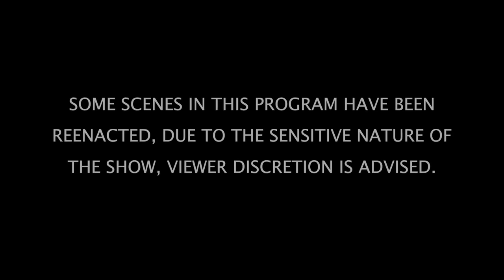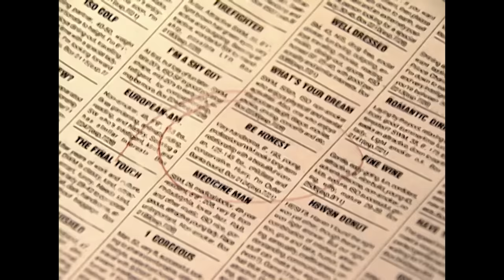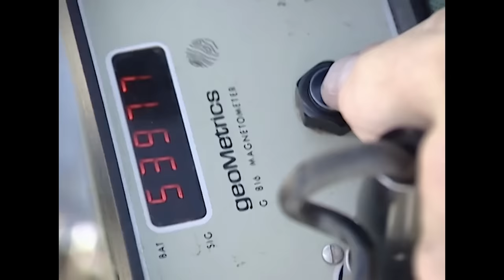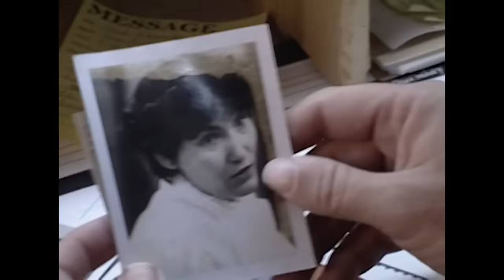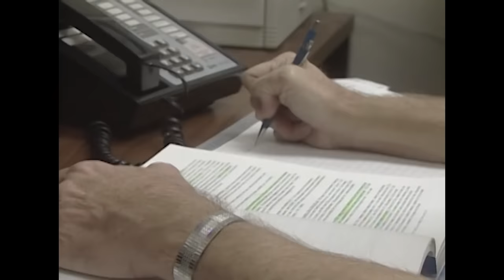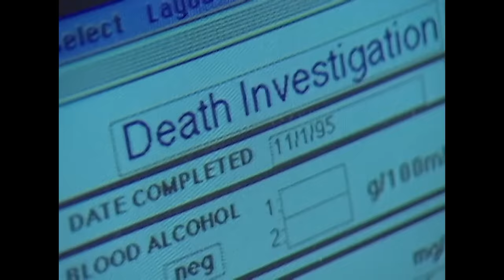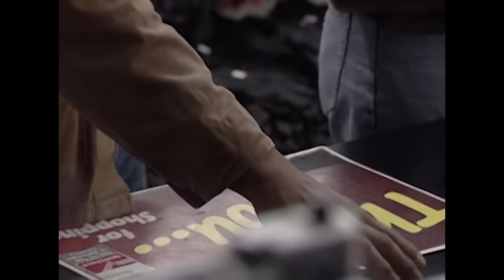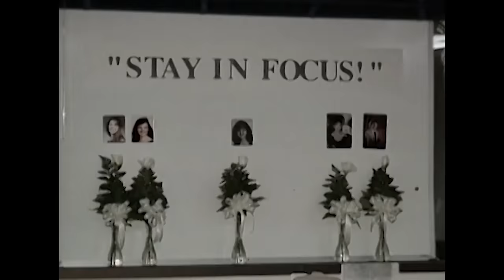Forensics Vs Criminals | TRIPLE EPISODE | The New Detectives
Seeds of Destruction: Plants help provide oxygen and nutrients for existence.  Soil is the fertilizer of life.  Yet both can yield clues to the time and location of a person's death.  In criminal investigations, a simple seedpod can provide the missing link by placing a suspect at a crime scene.  Dirt left on shoes, tires or clothes can pinpoint a crime scene.: Forensic Botany & Geology: Plants help provide oxygen and nutrients for existence.  Soil is the fertilizer of life.  Yet both can yield clues to the time and location of a person's death.  In criminal investigations, a simple seedpod can provide the missing link by placing a suspect at a crime scene.  Dirt left on shoes, tires or clothes can pinpoint a crime scene.

Lethal Dosage: Toxicology: While drugs can cure disease and ease pain, they can also be agents of murder.  Toxicologists can examine blood and tissue to uncover cases where death is not as natural as it may seem--from slow arsenic poisoning to quick cocaine overdoses.

Tools of Death: Tool marking: A tool used to commit a crime can often be the same tool used to solve it.  The pattern a machine leaves on an item, the unusual way a tool crimps a wire, and even something as innocuous as the shape of a wood chip can lead to a killer.